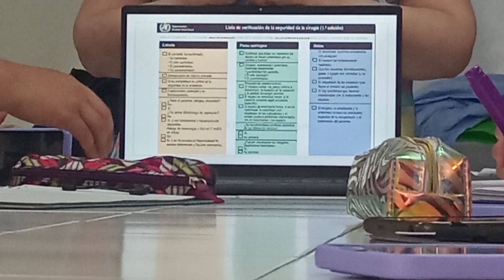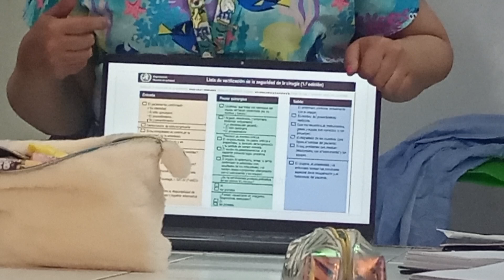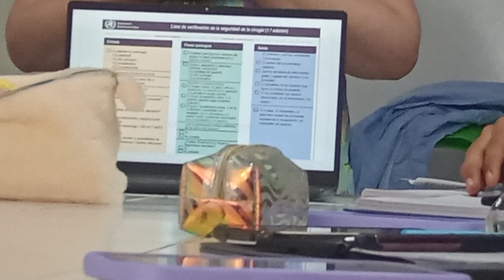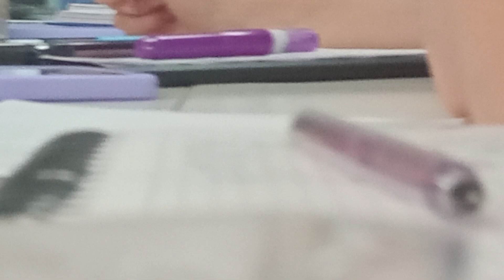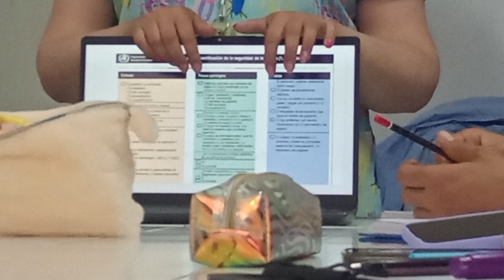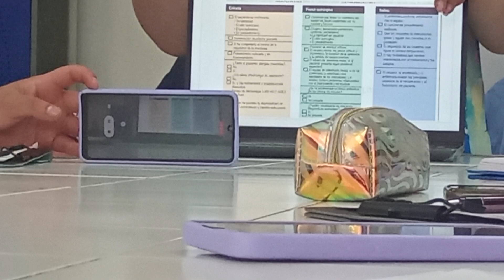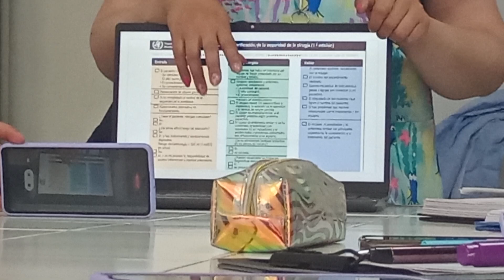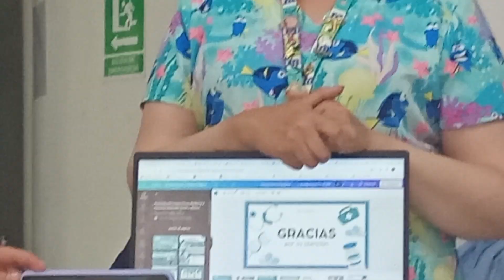1er clase introduccion practica #2